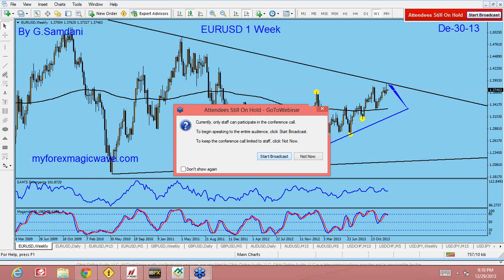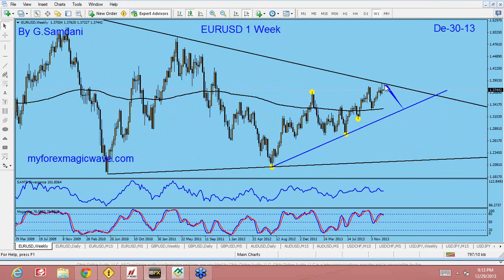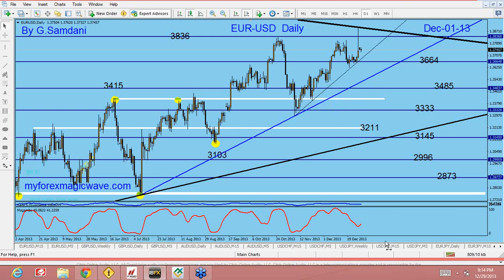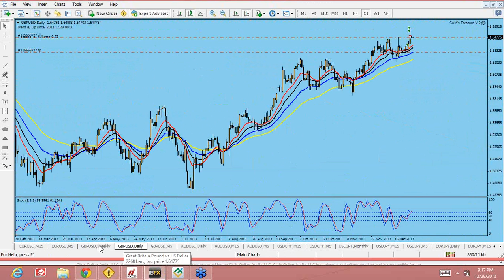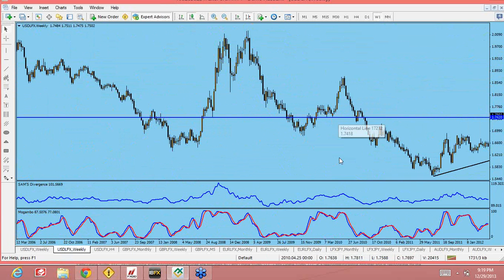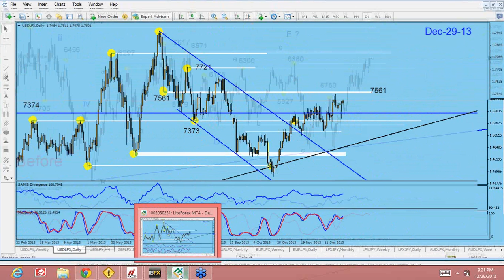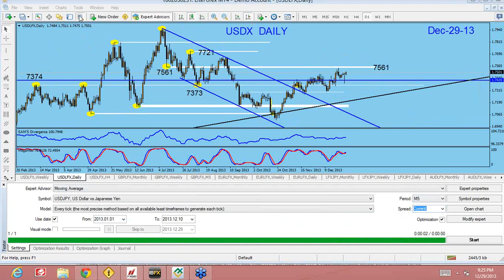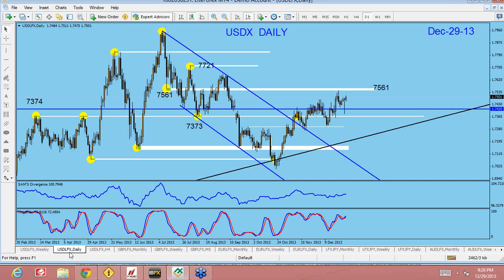Few Trade Setups for Dec-30,2013 By G.Samdani